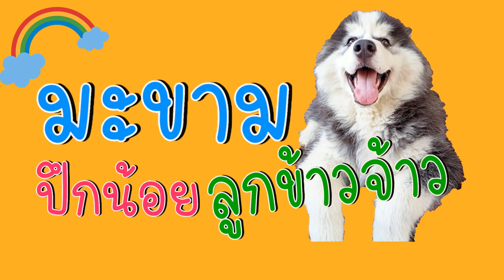มะขาม มะตูม รับอาสาเฝ้าไข้แม่ l มะขามปึกน้อย ลูกข้าวจ้าว ep458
แม่หมิวไม่สบาย มะขามมะตูมเฝ้าอยู่ใกล้ๆ